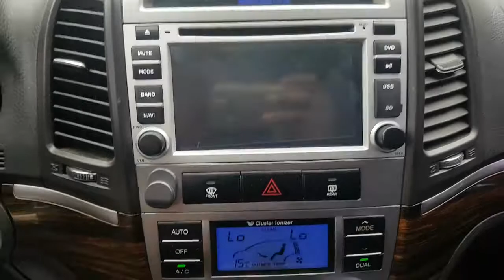[Autowini.com] 2010 Hyundai SantaFe CM (SUNROOF+MONITOR+FULLAUTO)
Best Regards,